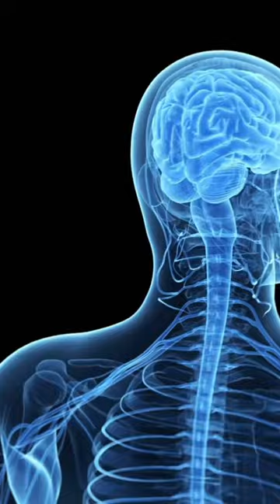What To Do When Your Thoughts “Glitter Bomb” Your Brain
Psychotherapist Melissa Thompson talks about what causes our thoughts to glitter bomb our brain and one quick way to quiet the anxiety producing the party in our head. (Part 1 of 2). @prime2performtv190